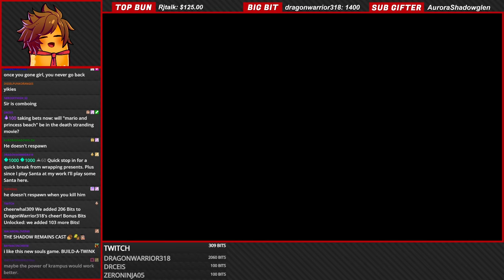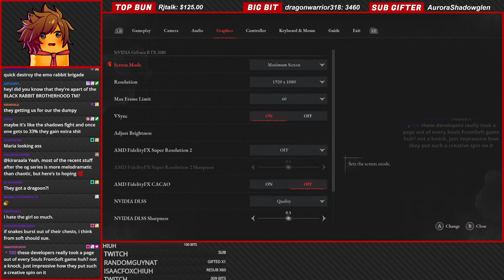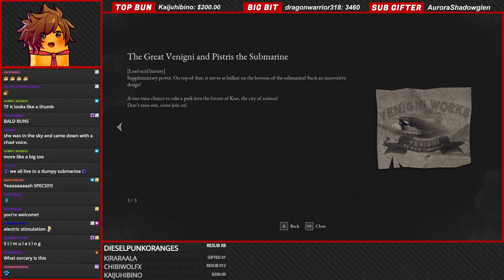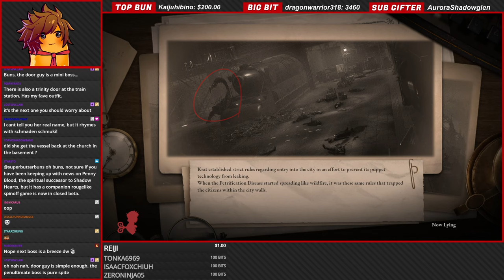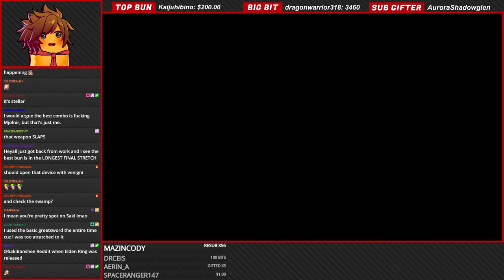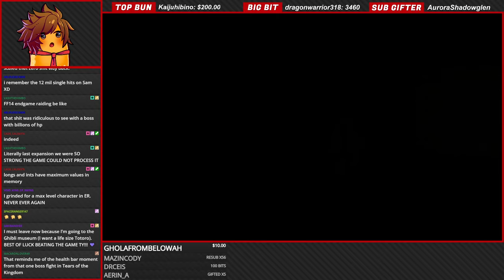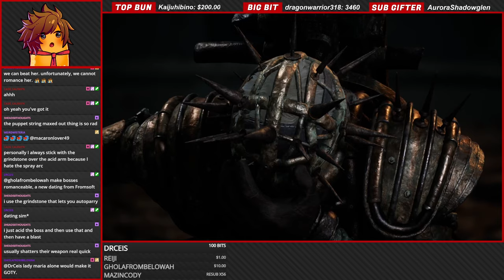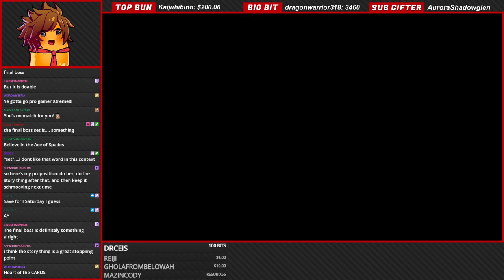Lies of P | Part 10